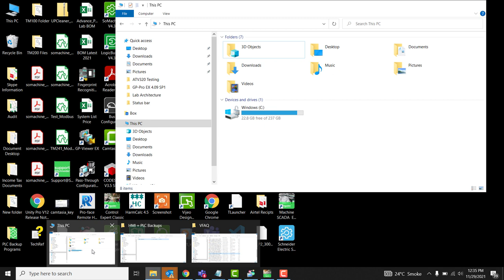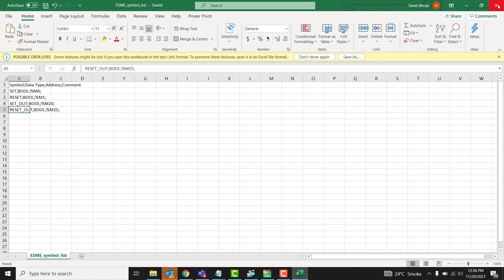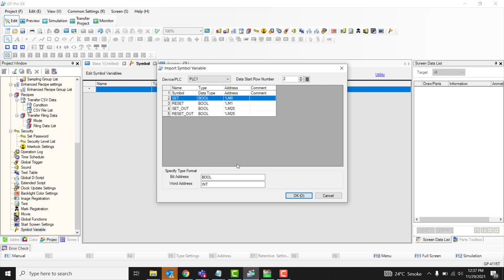How to Import ESME Basic Symbol File to GP-ProEx Software | Schneider Electric Support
How to import symbol file from Ecostruxture Machine Expert Basic to GP ProEx.

Steps to import symbols from Ecostruxture Machine Expert Basic to GP-ProEx software are:

1. Create a symbol file and export it from EcoStruxture Machine Expert project.
2. Make modifications in the file as per the format of GP-ProEx.
3. Open GP-ProEx, then go to symbol variable under project window.
4. Click on utility and then import other formats to import the symbol list.